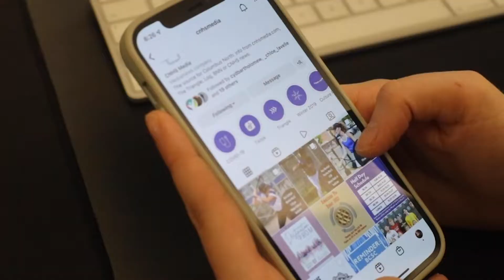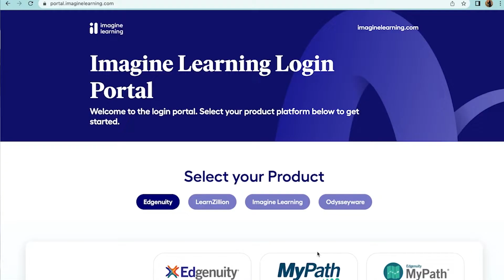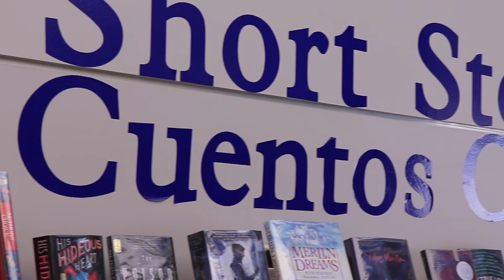Weekly News Show May 13, 2022